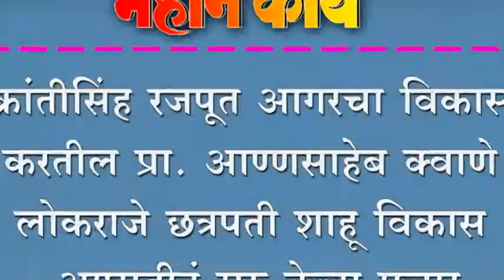क्रांतीसिंह रजपूत आगरचा विकास करतील प्रा. आण्णसाहेब क्वाणे.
क्रांतीसिंह रजपूत आगरचा विकास करतील प्रा. आण्णसाहेब क्वाणे. लोकराजे छत्रपती शाहू विकास आघाडीनं सुरु केला प्रचार